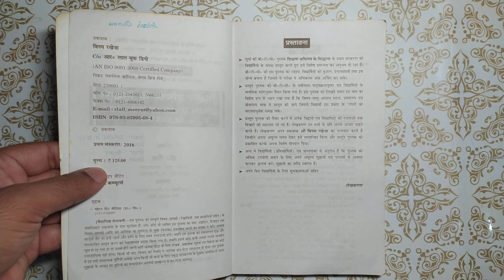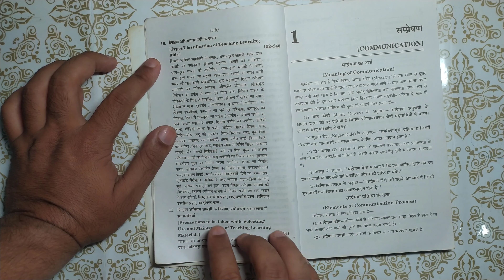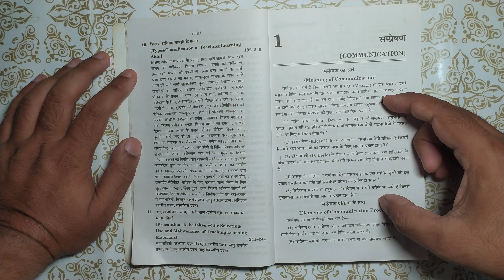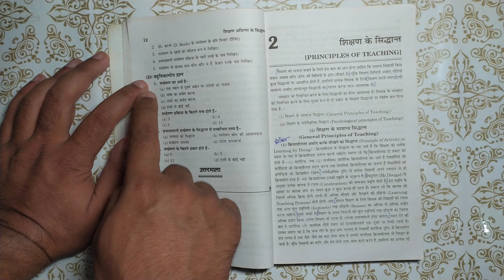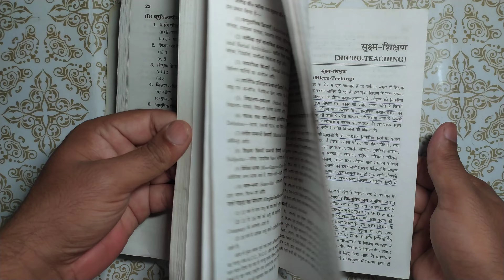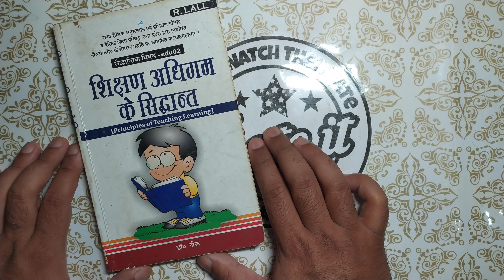R Lall Shikshan Adhigam Ke Siddhant Full Book Review in Hindi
In this video you'll get the full Book Review of R Lall Shikshan Adhigam Ke Siddhant in Hindi